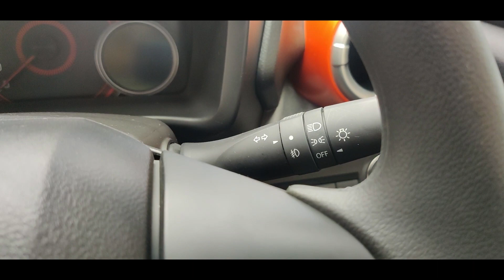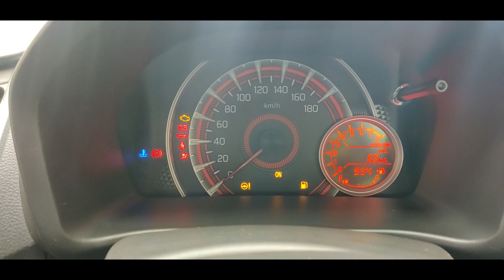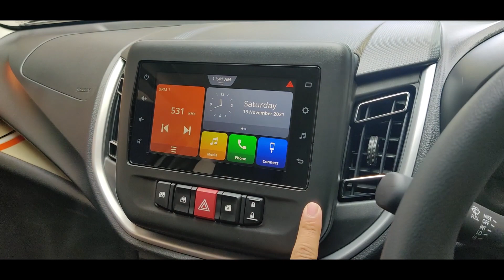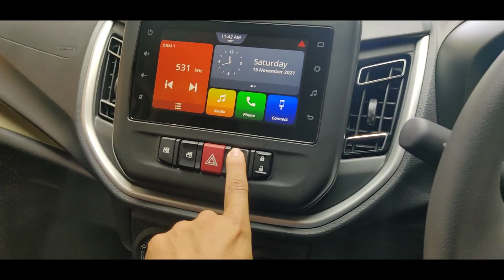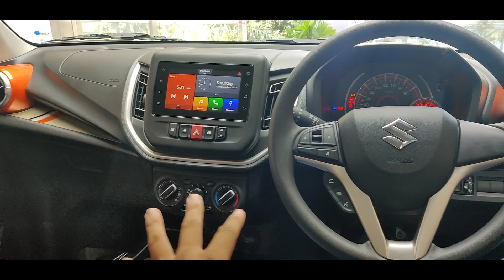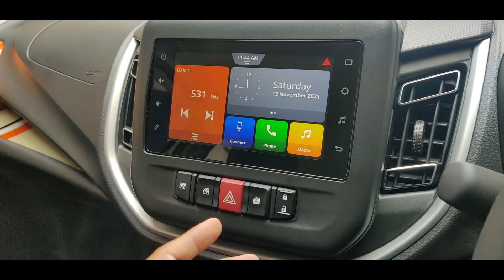India’s most fuel efficient car - New Maruti Suzuki Celerio ZXi Plus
FOLLOW yayav on